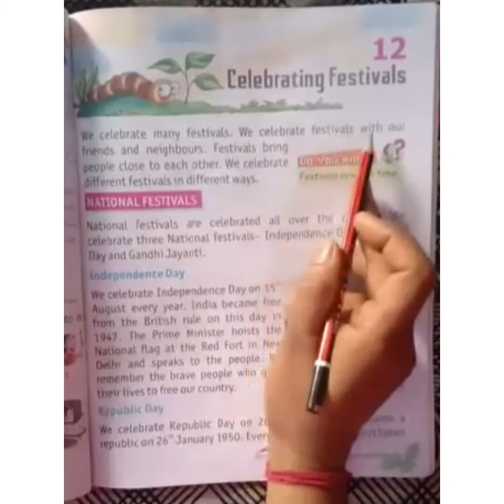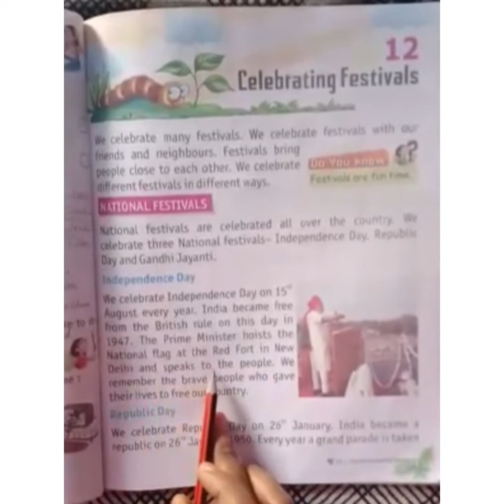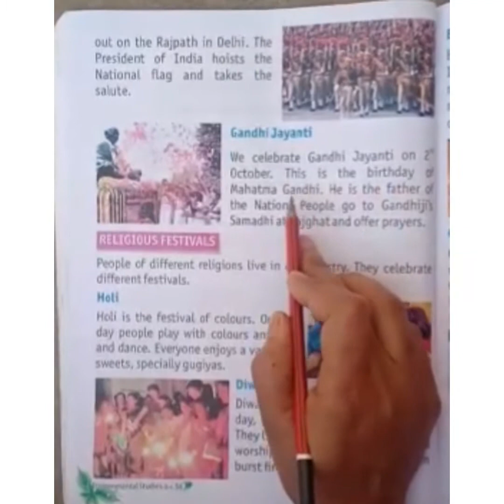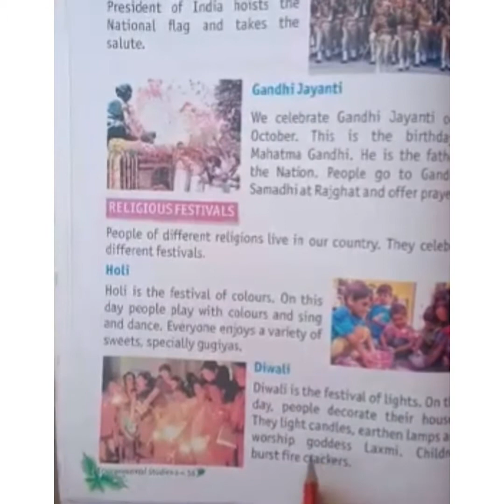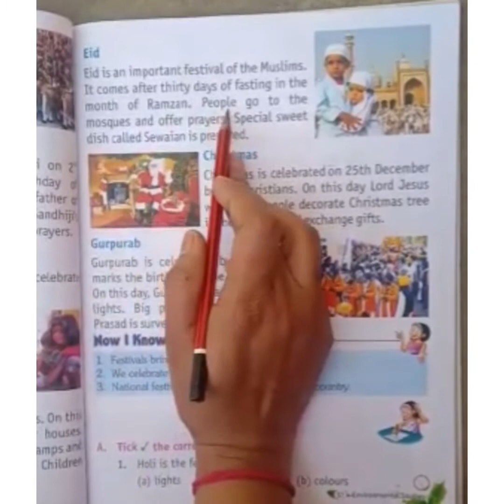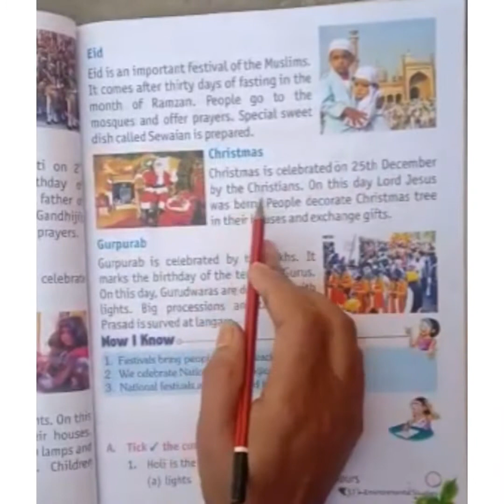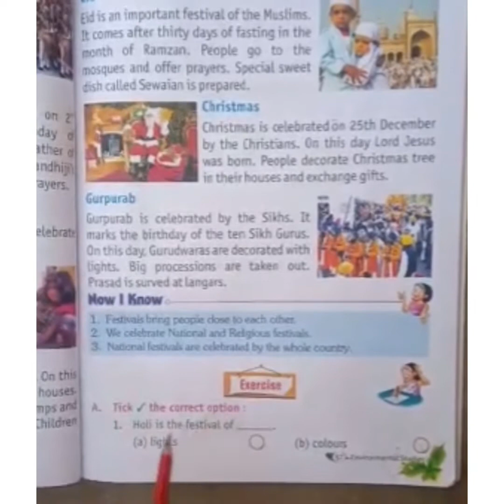Celebrating Festivals ,L-12,Class -2